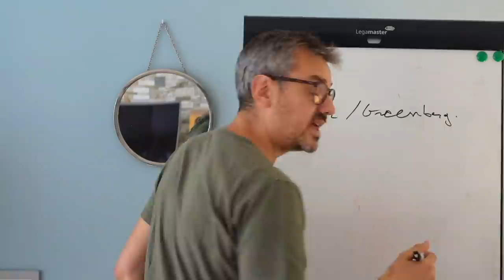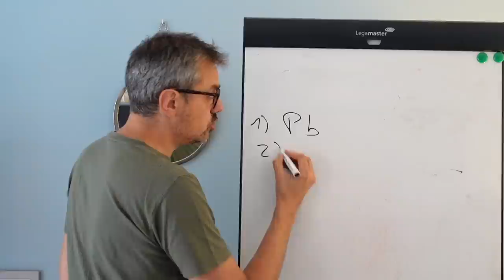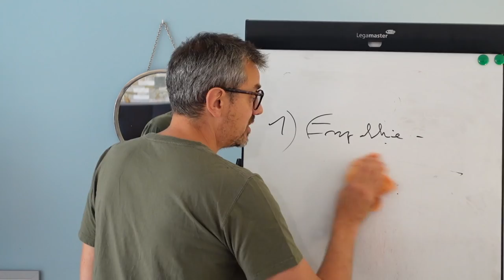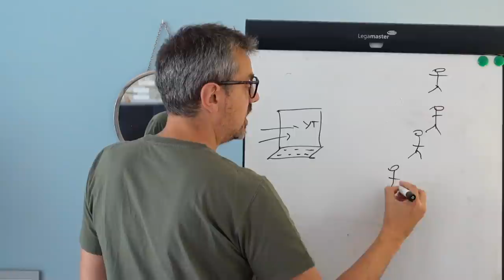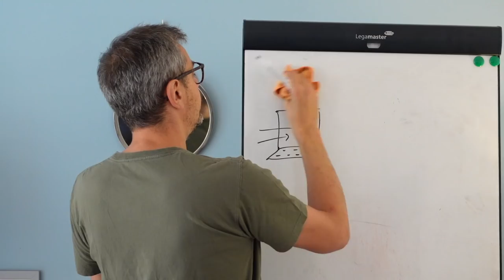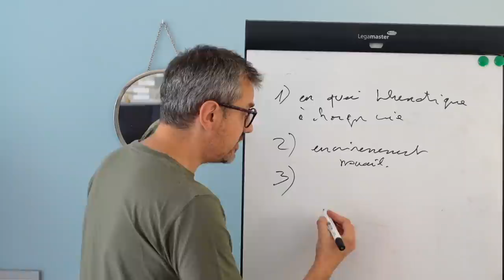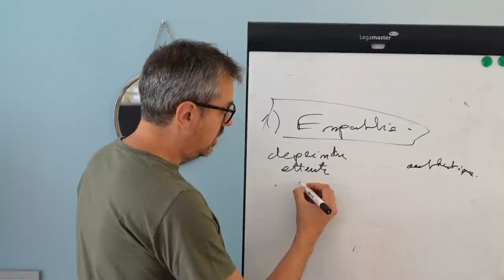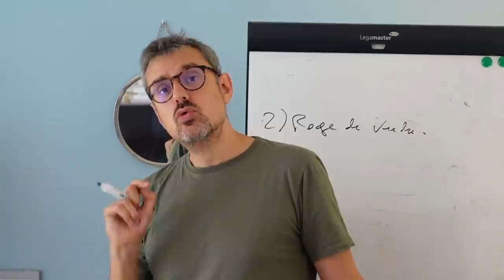Comment être un bon vendeur, d'après la science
Comment devenir un meilleur vendeur? Comment réussir à convaincre un acheteur potentiel, sans tomber dans la caricature du vendeur "agressif"? La science s'est penchée sur la question, et voici les réponses